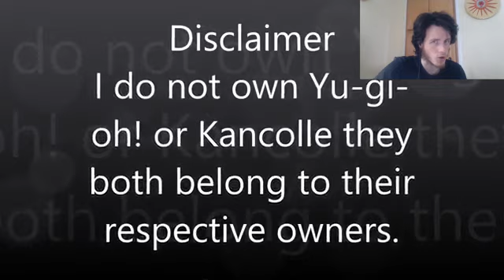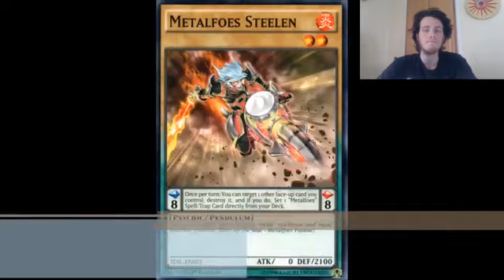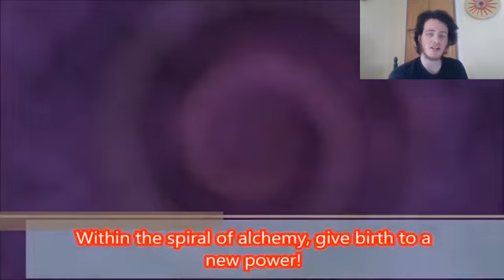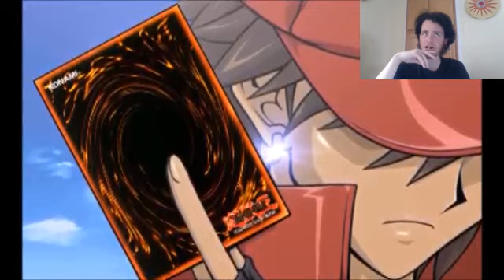Let's Watch Yugioh X Kancolle Special Episode 1 Hat vs Saikyo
Episode 1: I Love Novels With Time Limits